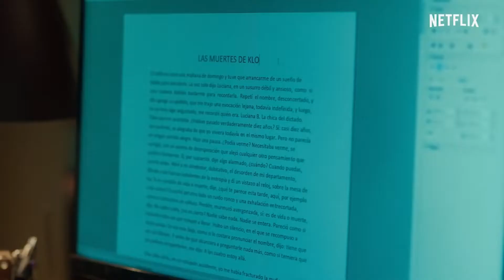LA IRA DE DIOS - Review | HoySaleCine con Ale Turdó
La Ira de Dios (2022) es una una película argentina que hace poquito estrenó en Netflix. Leí muchos comentarios negativos así que me senté a ver qué onda,  como para no guiarme sólo por lo que dicen las redes que casi siempre es lo que todos terminamos haciendo todos… pero déjenme decirles esta vez, las redes tenían mucha razón.

La Ira de Dios es la historia de Luciana, una chica que trabaja como asistente de un escritor famoso llamado Kloster, interpretado por Diego Peretti. La relación laboral de golpe se corta por una demanda de acoso sexual, la cual indirectamente desemboca en la muerte de la mujer y la hija de novelista. Con el paso de los años los familiares cercanos de Luciana empiezan a morir uno por uno y ella se obsesiona con la idea de que se trata de una venganza de Kloster... será tan así?

Recordá que también podés ver todo el contenido de Hoy Sale Cine en Motion!